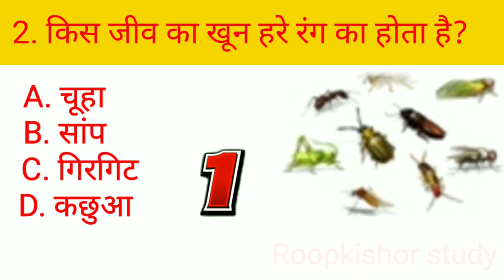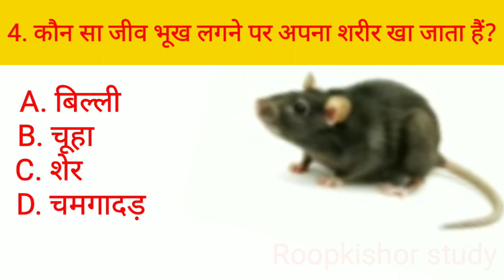gk questions and answers|| top gk || important gk questions || gk hindi || yt gk videos || gk video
important gk
upsc gk
hindi gk questions with answers
khan sir gk gs current affairs
new impotant gk questions
current affairs crazy gk tricks
hindi general knowledge quiz
important gk questions and answers
utkarsh current afairs
interesting gk questions and answers
gk exampur
static gk exampur
vivek sir gk gs class exampur
top study gk gs
study with drishti
khan sir upsc motivational video
ias gk quiz
upsc lecture by khan sir
exampur gk
upsc dristi gk
current affairs
Aaj ki gk